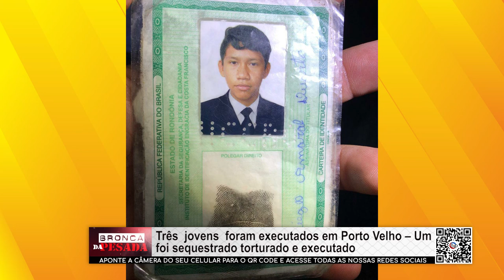Três jovens foram executados em Porto Velho